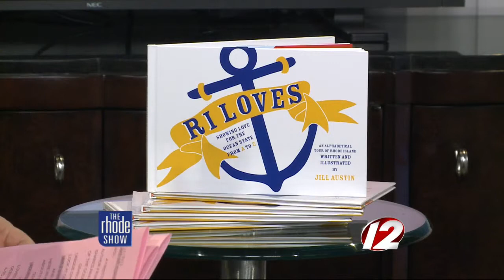Local author shares love for RI in new book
Children's book showcases areas of the Ocean State.